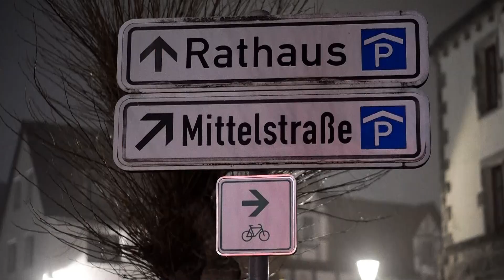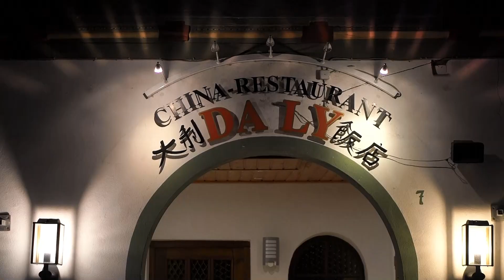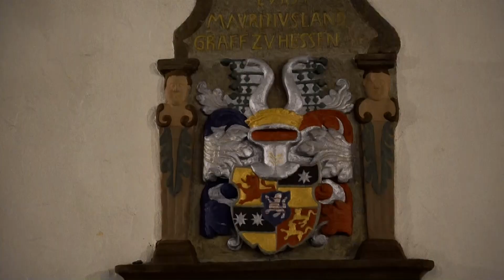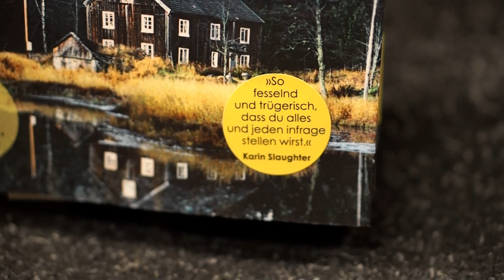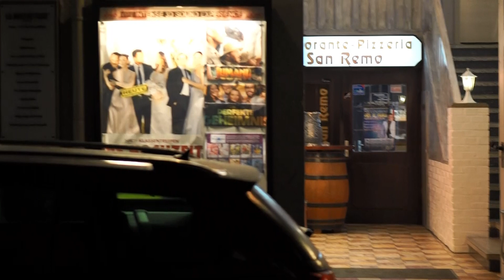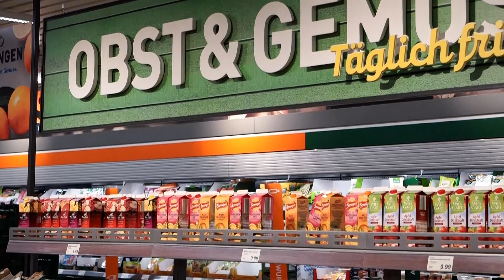abendliches Wolfhagen 2020